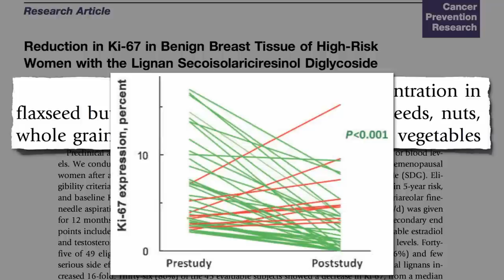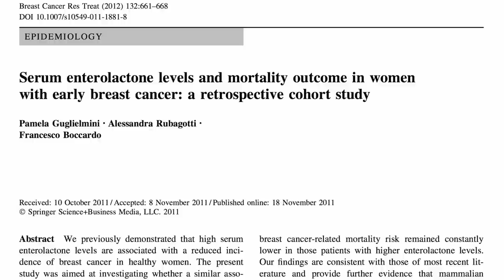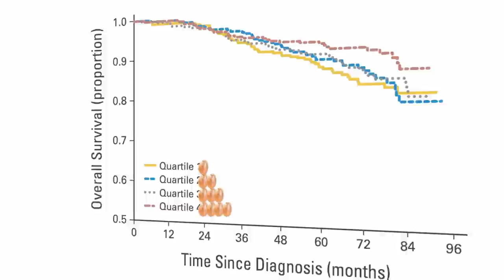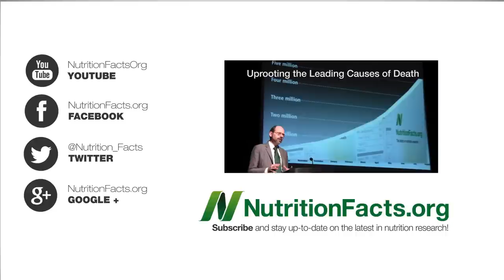Flaxseeds & Breast Cancer Survival: Epidemiological Evidence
DESCRIPTION: Lignan intake is associated with improved breast cancer survival in three recent population studies following a total of thousands of women after diagnosis. For more on breast cancer survival, see:

What about the role of flaxseeds in preventing breast cancer in the first place? See the previous video Flaxseeds & Breast Cancer Prevention In the next video Flaxseeds & Breast Cancer Survival: Clinical Evidence I'll detail a randomized double-blind placebo-controlled clinical trial in breast cancer patients where flaxseeds are actually put to the test.

Have a question for Dr. Greger about this video? and he'll try to answer it!

Image Credit: calvinfleming via Flickr.